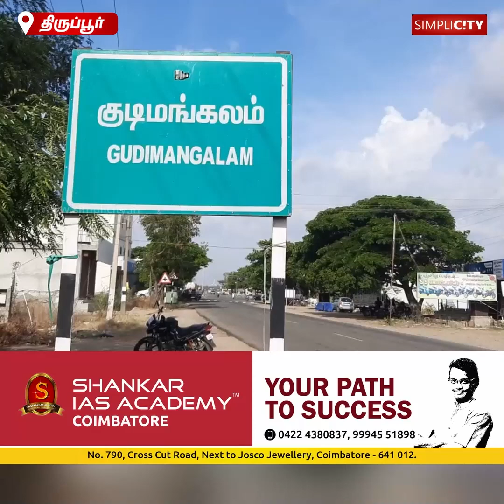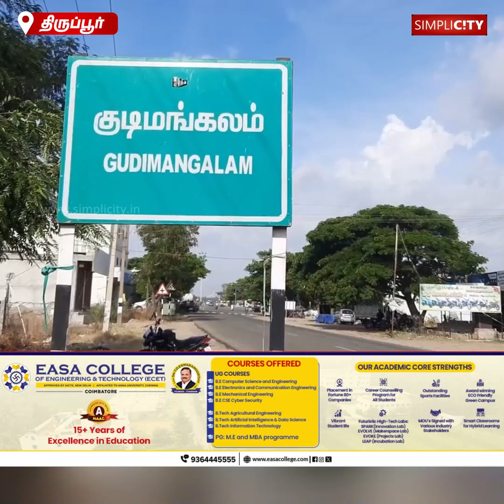உடுமலையில் இன்ஸ்பெக்டர் எனக்கூறி பணம் பறித்த வாலிபர் காரில் கடத்தி கொலை - மூன்று பேர் கைது